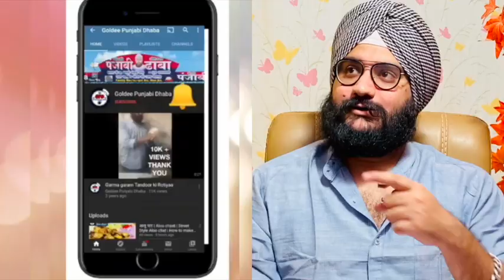BOONDI LADDU | घर पर बनाऐ बूंदी के दानेदार लड्डू | GANESH CHATURTHI SPECIAL | एकदम हलवाई स्टाइल में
Lord Ganesha loves everything sweet, but his favourite is this saffron-hued laddu. The Boondi Laddu once again will be in our midst, for it being the favourite of Lord Ganesha, it is made as a special offering during the Puja. Preparing could be tedious to some and the easy way out would be to get it from a reputed sweet shop. But for some the offering with love is in the preparation of the sweet at home itself.

These ladoos are called boondi ladoos, since the batter is poured through a ladle or sieve with perforations while frying. These give rise to round shaped droplets, called as boondi (derived from the word ‘boond’ in hindi which means water droplets).

बूंदी के लड्डू  सबसे अधिक पसंद किये जाने वाले लड्डू हैं. किसी भी पूजा या प्रसाद में या किसी भी खुशी के अवसर पर बूंदी के लड्डू (Bundi Ladoo ) अवश्य बनाये जाते हैं | आज हम एकदम हलवाई स्टाइल में बूंदी के लड्डू बनाएंगे | यह लड्डू सभी लोग बनाते हैं लेकिन आज मैंने जो तरीका बताया है एकदम हलवाई वाला स्टाइल है | इस लड्डू में एकदम आपको हलवाई वाले स्टाइल पर लड्डू के फ्लेवर मिलेंगे |